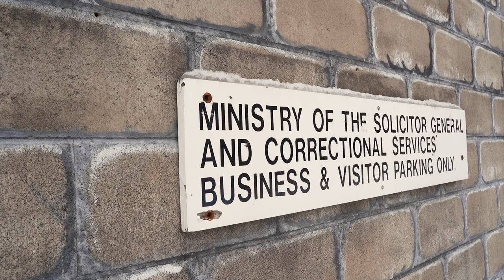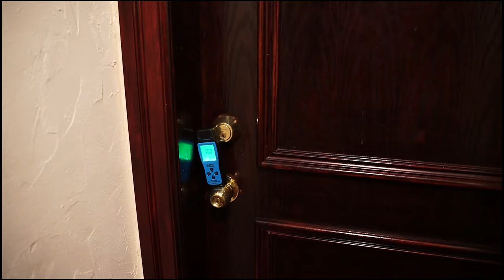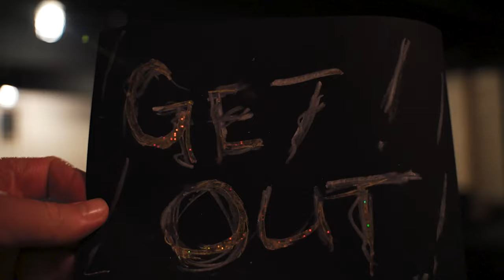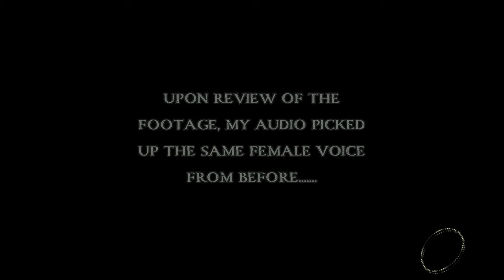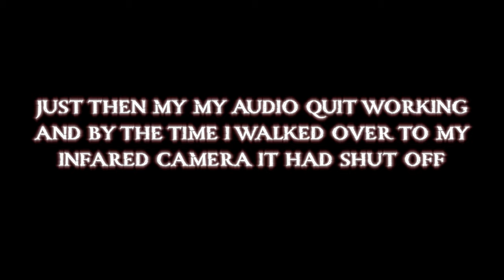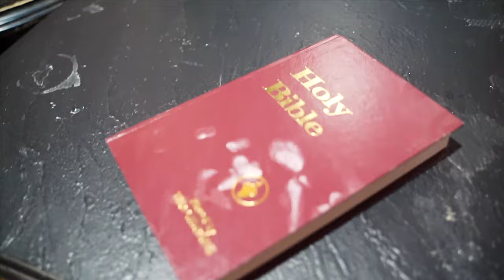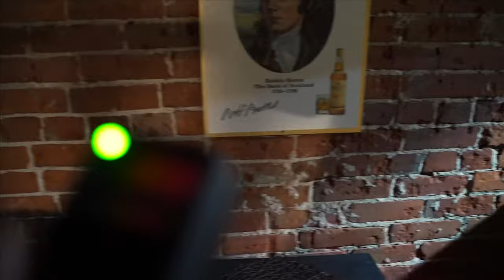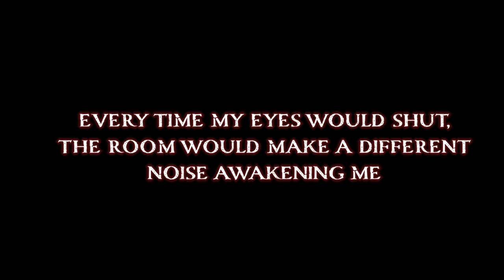Ghosts Speak at The King George Inn, Cobourg Ontario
I heard that the King George Inn in Cobourg Ontario Canada is Haunted.
I didn't know what to expect going there. First of all please excuse my lack of experience as a Paranormal Investigator as this is my second documented adventure. I thought I didn't get much more then a few hits on my EMF Meter and a noise in the basement hallway, however upon review of my footage so much more came through that I had no idea. From light anomalies to EVP's there was so much more than I realized in my footage.
So sit back and let me know if there is anything I missed as we dive into The King George Inn and the apparent apparitions that reside within the walls of this old Canadian Jail that's been converted into a hotel.

This is Northern Paranormal